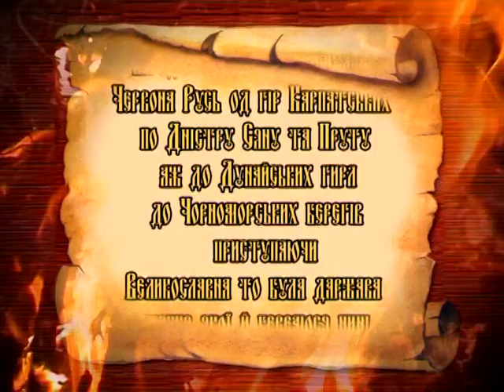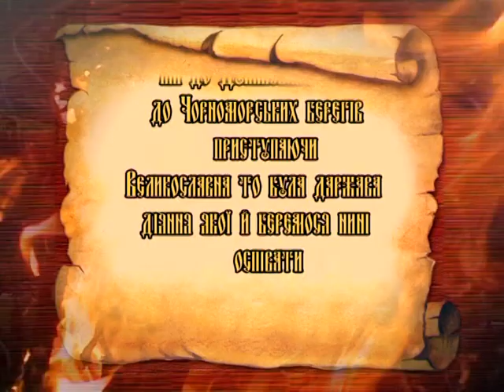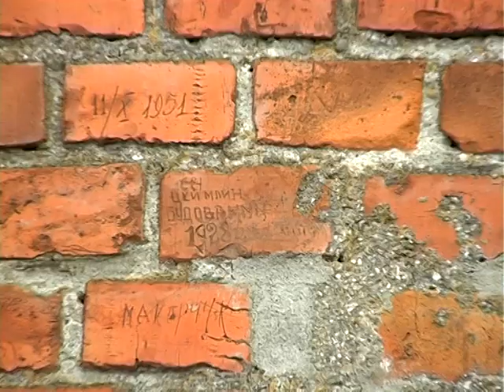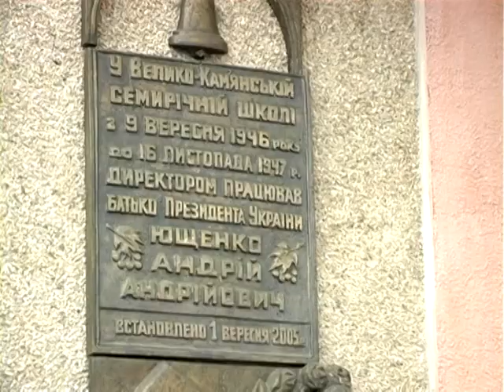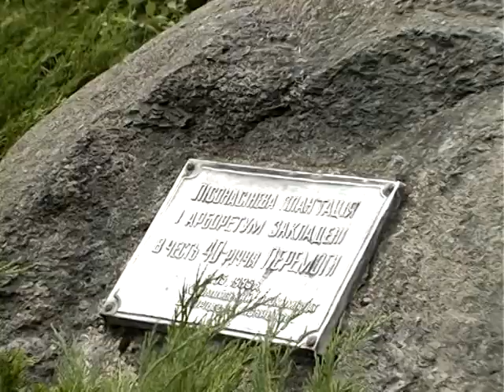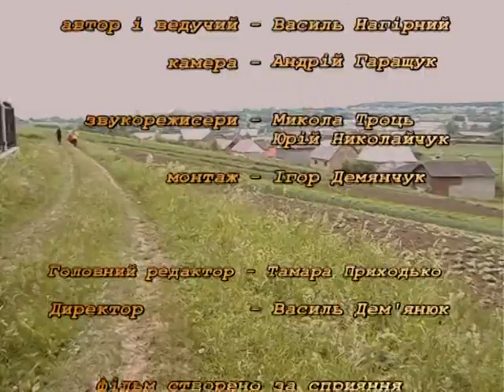Велика Кам'янка Коломийський район